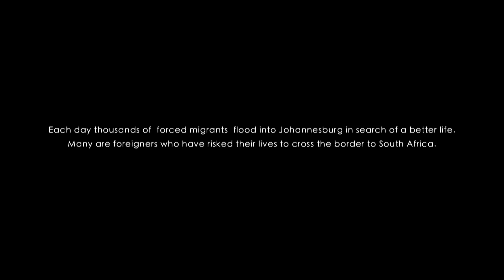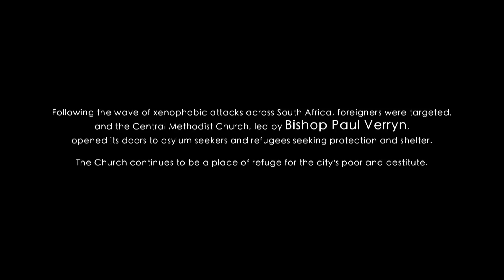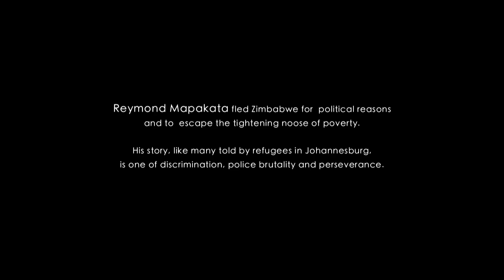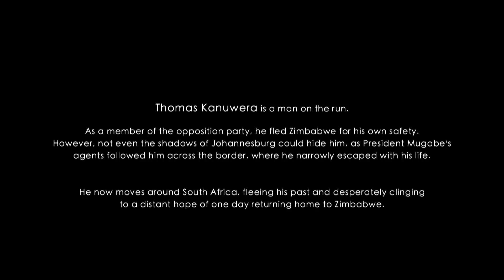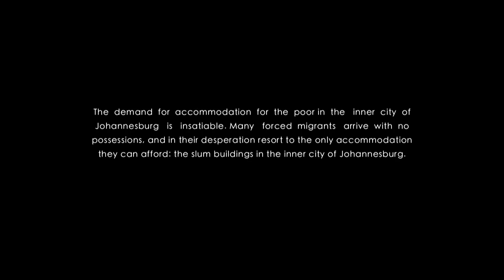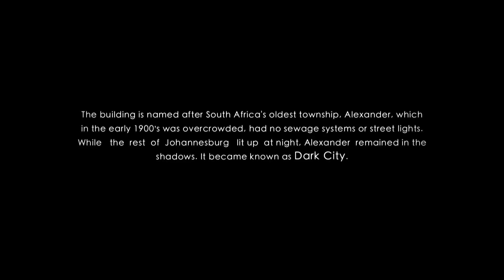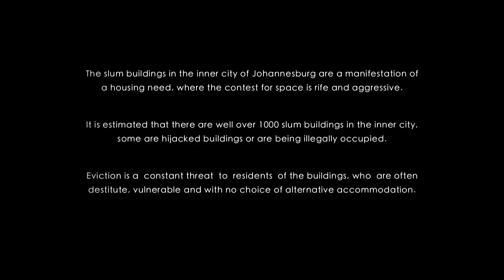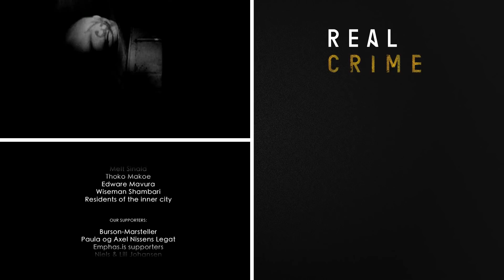Surviving South’s Africa’s Dangerous Underworld | Into The Shadows | Real Crime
Each day thousands of forced migrants flood into Johannesburg in search of a better life. Many have risked their lives to cross South Africa’s borders, and in their desperation resort to the only accommodation they can afford: the slum buildings of the inner city of Johannesburg. The slum buildings are vertical squatter camps – far more dangerous, far more overcrowded, where the fight for survival is brutal and unrelenting. Many of the buildings are hijacked; some are run by slumlords that demand rent from tenants, despite the fact that there is no water or electricity in the buildings. Many of those who cross South Africa’s borders enter the country illegally, carrying the little they own, and often without any form of documentation. They fear deportation and police brutality, and many speak of corrupt home-affairs officials to whom they must pay bribes to apply for asylum or refugee status. They therefore choose to become “invisible”, and are vulnerable to abuse, violence and discrimination.

From "Into The Shadows"